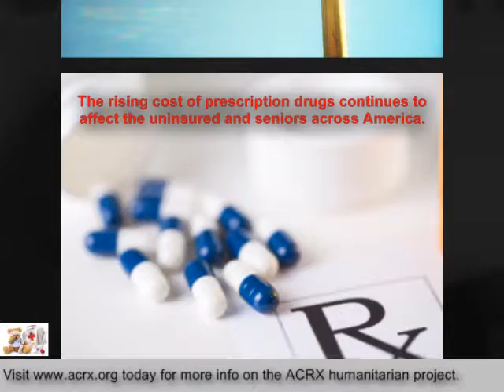Career Youth Development Inc Receive Tribute & Medicine Coupons By Charles Myrick ACRX